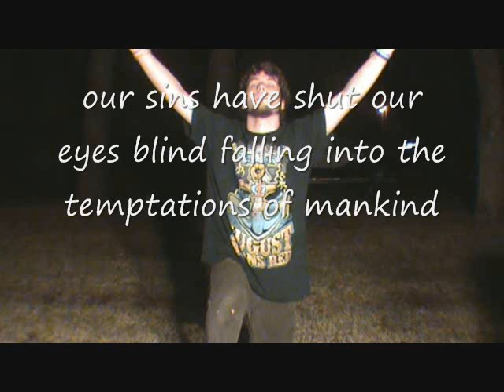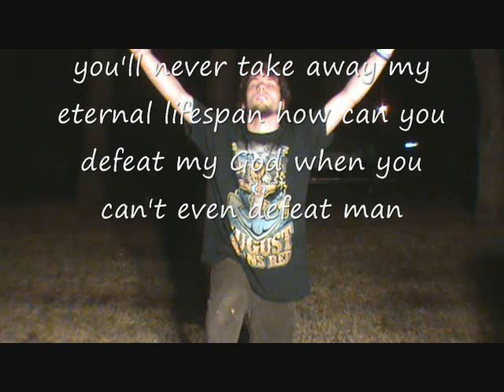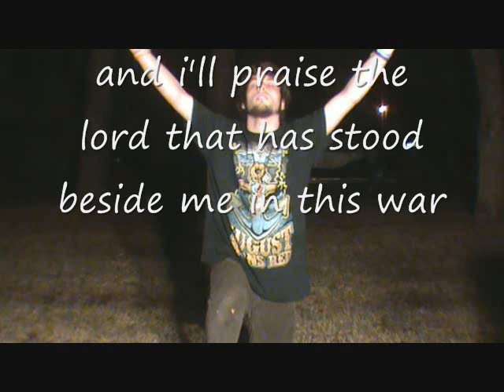Joe Lane-S.I.N. (Satan is a Noob) (demo)